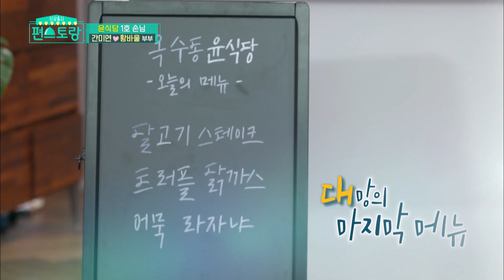Lasagna Spesial EunHye Untuk Teman Lama |Fun-Staurant |SUB INDO|210115 Siaran KBS WORLD TV